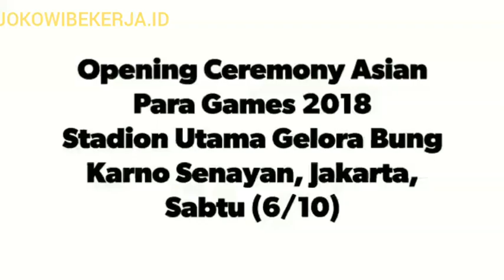Presiden @jokowi Resmi Buka Asian Para Games 2018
RESMI Pres. @jokowi membuka Asian Para Games 2018 di Stadion Utama Gelora Bung Karno Senayan, Jakarta, Sabtu (6/10)